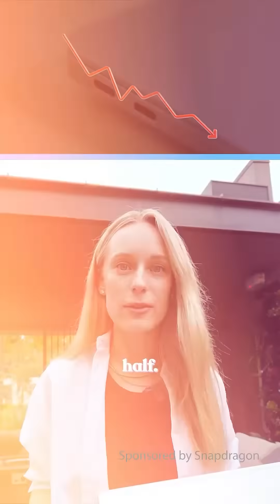Most people don’t realize this: the second you unplug certain laptops, performcandropby almost half.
That slowdown isn’t just inconvenient, it makes every project take longer, whether you’re coding, editing, or running AI tools.

That’s why laptops powered by the @Snapdragon X Elite stand out. They’re built for the way we actually work today:

⚡ Consistent performance: no throttling when you unplug
🔋 Up to 22 hours of battery life: enough for long flights, travel days, and late deadlines. I have found
🧠 On-device AI: a dedicated NPU that can summarize, generate, and edit in real time without relying on the cloud
🌐 Built-in 5G: always connected, even when Wi-Fi drops
Would your current laptop make it through a full day of travel and still run at full speed?